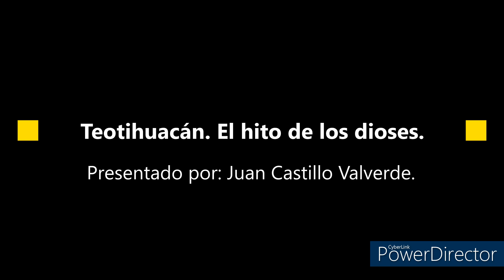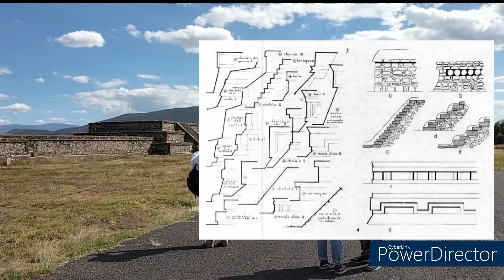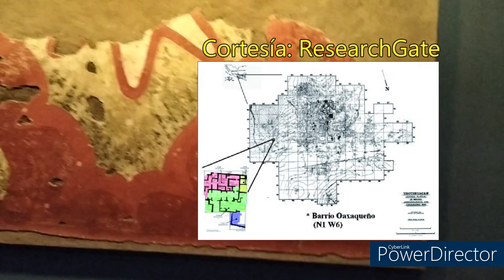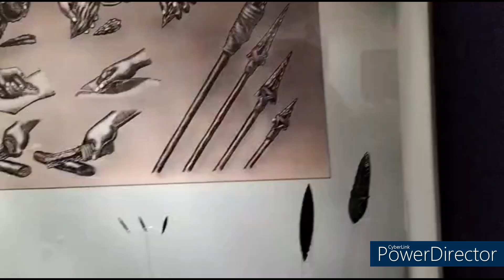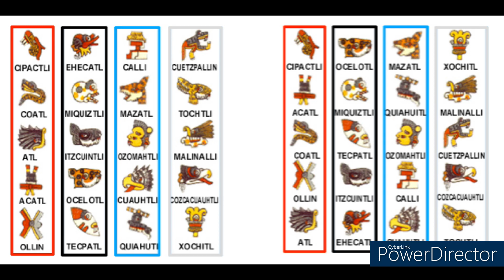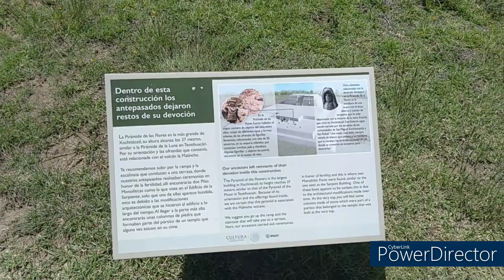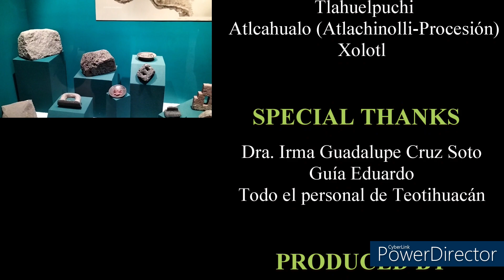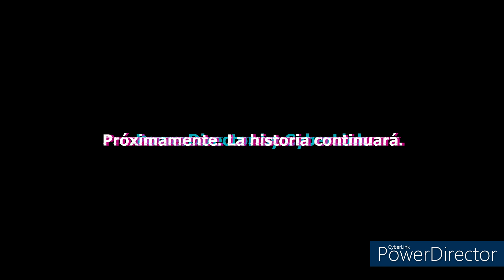Teotihuacán. El hito de los dioses.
Sinopsis:
¿Qué sabemos sobre Teotihuacán? ¿Será acaso el recinto de los dioses?¿Cómo se desarrolló la cultura que edificó esta metrópoli? Estas son solo algunas preguntas que rodean a una de las ciudades más importantes y habitadas de Mesoamérica que marcó un periodo histórico, cultural y social importante no solo en esta superárea, sino también en la historia de la América Precolombina. Así es como nos adentraremos en Teotihuacán, el hito de los dioses.
Bibliografía:
Alfredo López Austin y Leonardo López Lujan, "El clásico mesoamericano" en El pasado indígena, México, El Colegio de México-Fondo de Cultura Económica, 2001, pp. 105-116.

Alma Lilia Roura, "Teotihuacan Estado de México" en en Arqueología Mexicana, vol. XI, núm. 64, noviembre-diciembre 2003, pp. 80-87.

Eduardo Matos Moctezuma, "La arqueología de Teotihuacan" en ibid., pp. 28-35.

Emily McClung de Tapia, "El paisaje prehispánico del Valle de Teotihuacan" en ibid., pp. 36-41.

George L. Cowgill, "Teotihuacan ciudad de misterios" en ibid., pp. 20-27.

Javier Urcid Serrano, "Las urnas del barrios zapoteca de Teotihuacan" en ibid., pp. 54-57.

Linda Rosa Manzanilla Naim, Teotihuacan, ciudad excepcional
de Mesoamérica, México, El Colegio de México, 1era. Edición, 2017.

Paul Gendrop, "EL TABLERO-TALUD EN LA ARQUITECTURA MESOAMERICANA" en Cuadernos de arquitectura mesoamericana, núm. 2, México, Universidad Nacional Autónoma de México, División de Estudios de Posgrado-Facultad de Arquitectura, julio de 1984, pp. 5-27.

Saburo Sugiyama, Rubén Cabrera C., "Hallazgos recientes en la Pirámide de la Luna" en ibid., pp. 42-49.

Saburo Sugiyama y Alejandro Sarabia, "Teotihuacan. La ciudad con una cosmovisión mesoamericana" en Arqueología Mexicana, vol. XVIII, núm. 107, enero-febrero 2011, pp. 39-45.

Verónica Ortega Cabrera, "Capítulo 2. El complejo arquitectónico Quetzalpapálotl, Teotihuacan: una posible sede del poder público" en Las sedes del poder en Mesoamérica, México, Universidad Nacional Autónoma de México/Instituto de Investigaciones Antropológicas/El Colegio Nacional, 2020, pp. 45-65.

Esta es tan solo una parte de lo que corresponde a Mesoamérica y su legado en el tiempo, esperen la próxima entrega que incumbe en la gran diáspora que vivió esta superárea cultural en el horizonte caótico conocido como: Epiclásico. Esperen lo.